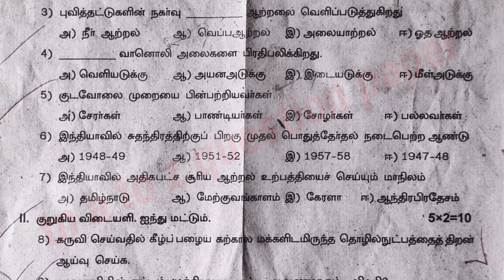9ம் வகுப்பு சமூக அறிவியல் முதல் இடைப்பருவத் தேர்வு 2023 / tn a to z question paper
9ம் வகுப்பு சமூக அறிவியல் முதல் இடைப்பருவத் தேர்வு வினாத்தாள் 2023 மதிப்பெண் 50